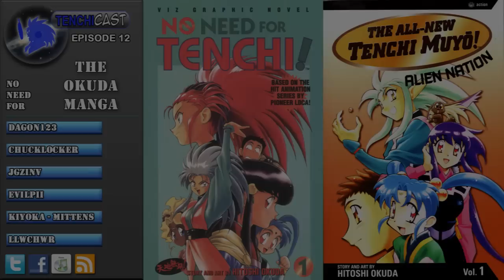Tenchicast! E12: No Need for the Okuda Manga!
A. New Cast of Characters
B.Short and Sweet, Short and Sads, Favorites
C. Manga Animated, Here comes inspiration.